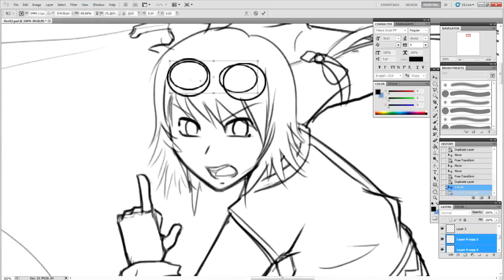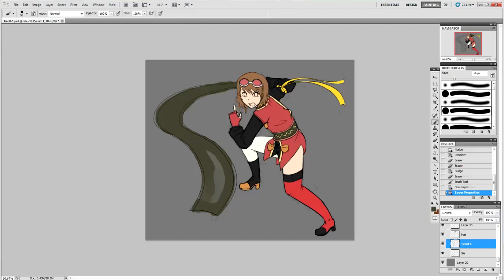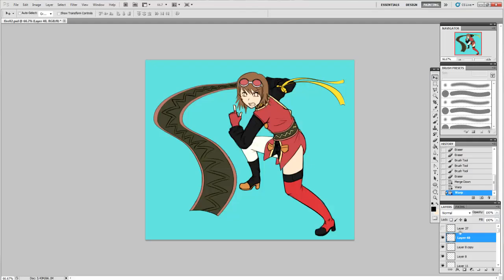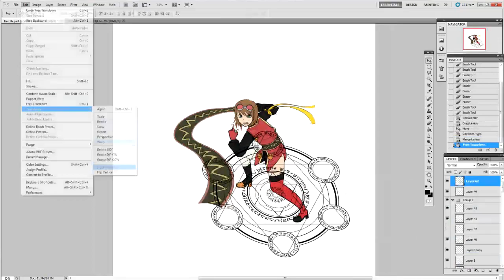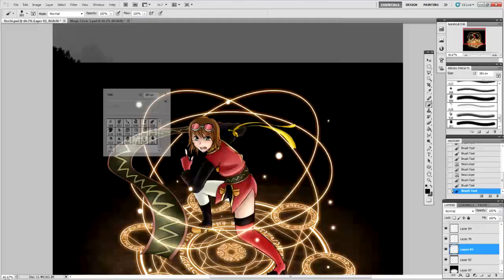Let's Draw: Rita Mordio - Casting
I'm actually particularly proud of this piece. I really wanted to do fanart of Rita, and it came out a lot better than I expected it to. I don't think I can outdo this for awhile. Hahaha. It took so long to drawww. ;o;

Real Time Taken: 8 Hours